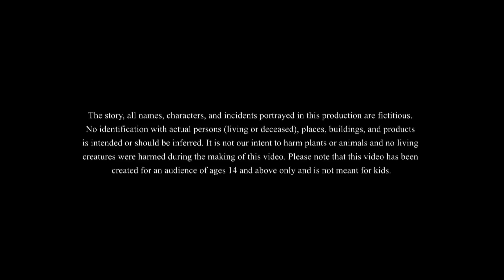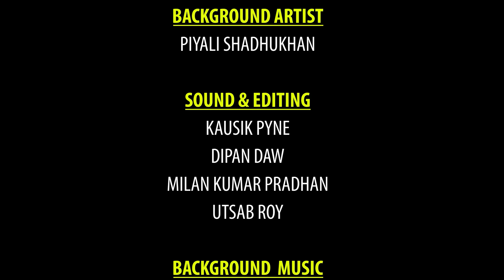जुड़वा बहन | New Hindi Kahaniya | Moral Stories | Cartoon | Bedtime Stories